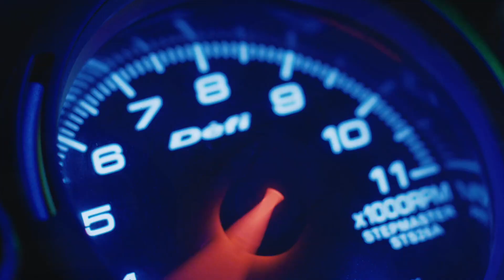Monkey Man (2024) is NOT John Wick | Review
In this video review, I'll be discussing "Monkey Man" directed and starring Dev Patel, produced by Jordan Peele. Get ready for some martial arts action!